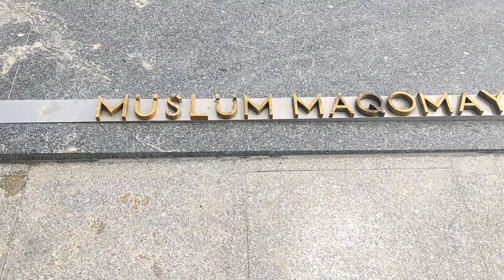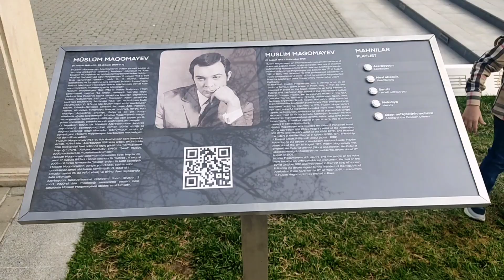Памятник Муслиму Магомаеву на Бакинском бульваре